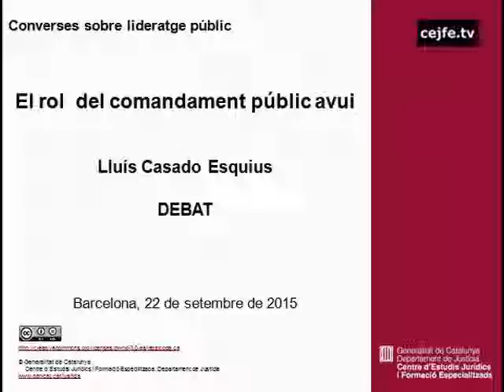Debat. El rol del comandament públic avui. Lluís Casado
Converses sobre gestió i lideratge a les administracions públiques
Debat. El rol del comandament: la frontera amb el rol polític. Lluís Casado